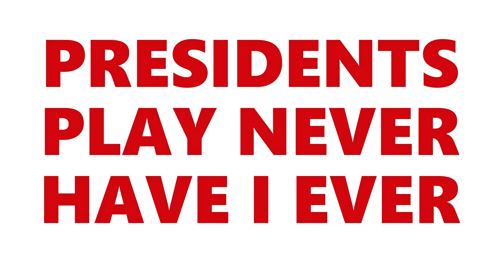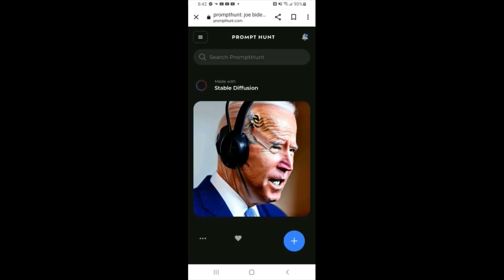THE PRESIDENTS PLAY NEVER HAVE I EVER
Today the boys play never have i ever with special guest Walter White.